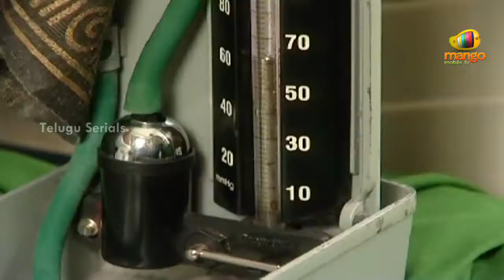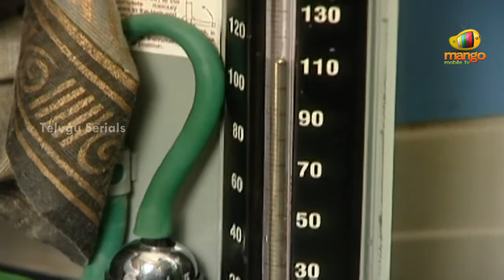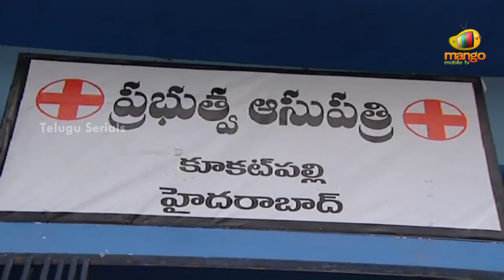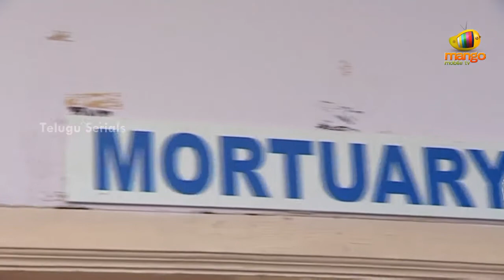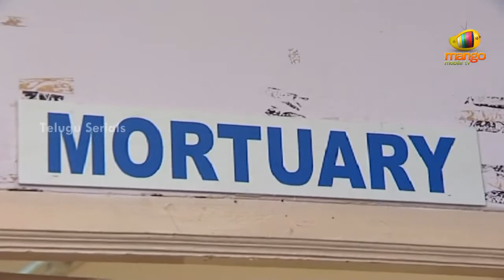Tarangalu - Episode - 34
Tarangalu revolves around a young couple Abhiram and Vaishali, who is deeply in love with each other Vaishali is a medical student staying in Hyderabad whereas her parents live in Vizag. One day Abhiram comes to know about a local crew leader Rathode's role in the of his brother. Abhiram tries to assault Rathode out of rage and ends up in jail. Knowing this Vaishali comes back to Vizag to live with her father. Rathode takes advantage of this situation and tries to forcibly get engaged with Vaishali. How Vaishali gets out of the evil clutches of Rathode and how Abhiram saves his love forms the crux of the story. Starring - Dhanush, Priyanka, Raju and Bhavani